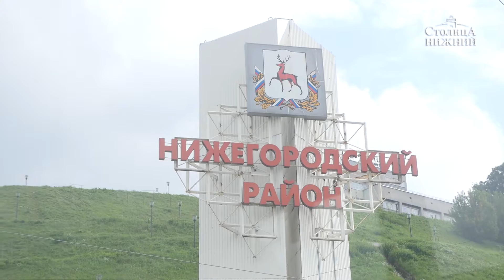«Трамвай желаний» запустят в Нижнем Новгороде с 1 августа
С 1 августа 2015 года по улице Рождественской начнет курсировать «Трамвай желаний». Это культурно-просветительский проект, организованный «Рождественской стороной» и фондом «Земля Нижегородская» совместно с муниципальным предприятием «Нижегородэлектротранс». Каждую среду в 12:00 нижегородцев будет ждать трамвайная экскурсия по улице Рождественской. Каждая экскурсия будет необычна по-своему. Детям организаторы предложат увлекательные квесты, взрослым — интересные факты из истории города и встречи с интересными нижегородцами. Экскурсоводы «Трамвая желаний» также расскажут пассажирам, где нужно загадать свое желание, чтобы оно обязательно сбылось. «Столица Нижний» побывала на первой эксклюзивной экскурсии.
Корреспондент: Екатерина Анисимова.
Оператор: Никита Вертлин.